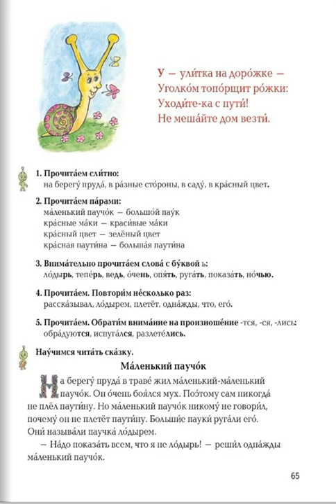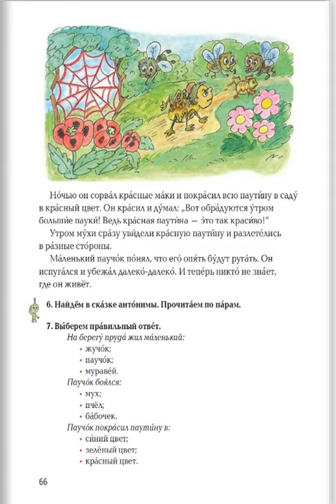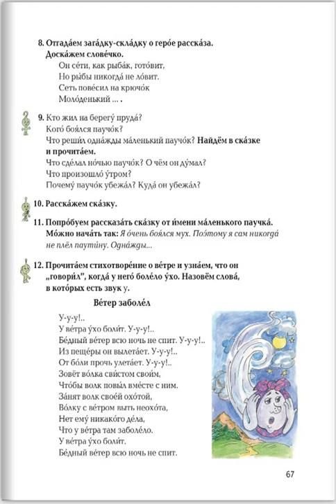Tnayin ashxatanq, Rusac lezu 3, Das 17, Y